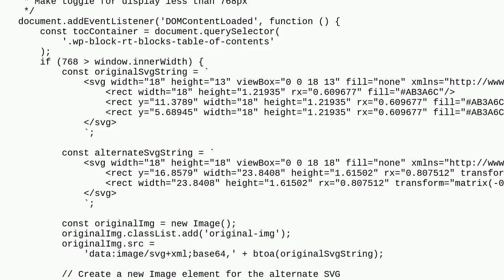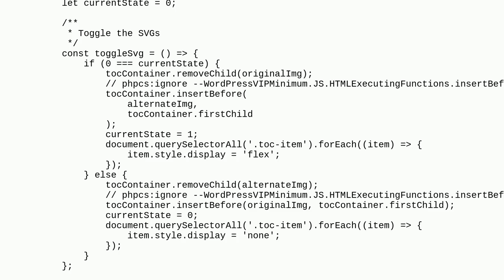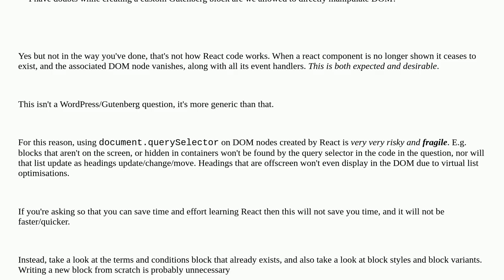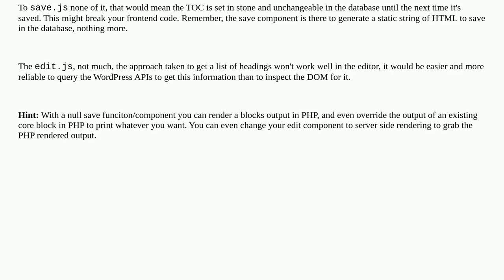Wordpress: Can we write custom DOM manipulation inside edit.js file while developing custom Guten...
Can we write custom DOM manipulation inside edit.js file while developing custom Gutenberg block?

A special thanks goes out to the awesome community

  block-editor editor plugin-development